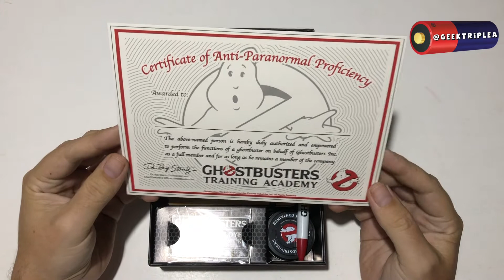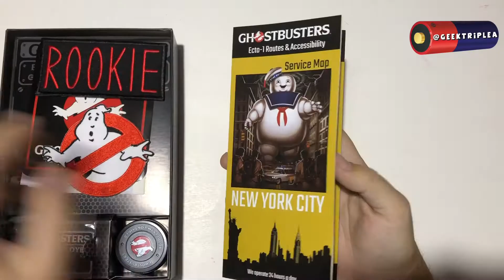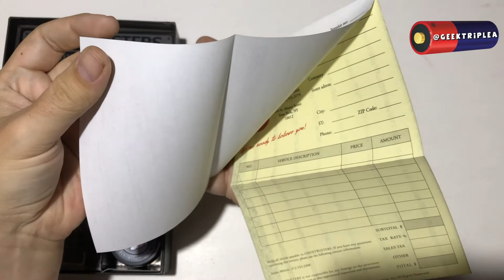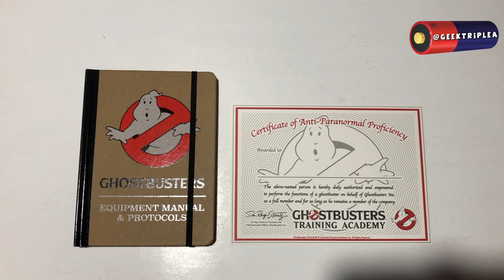Ghostbusters Employee Welcome Kit - Unboxing y Review EN ESPAÑOL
Unboxing y review del Kit de bienvenida de los Cazafantasmas. (Ghostbusters Employee Welcome kit)